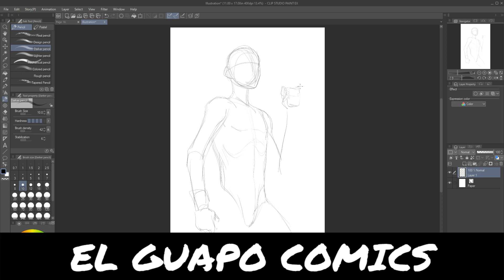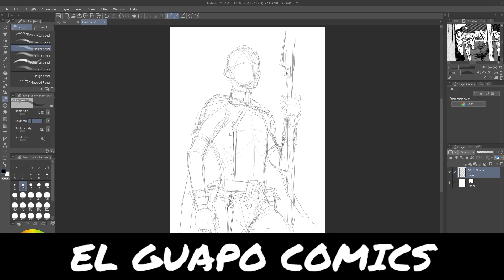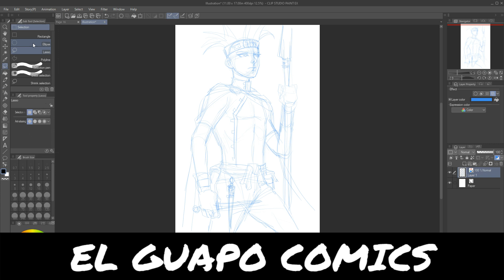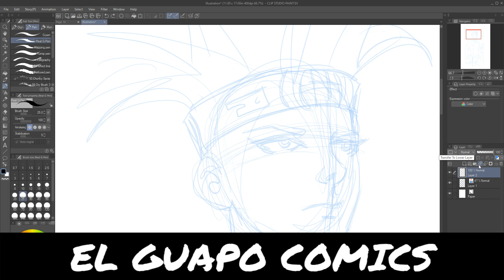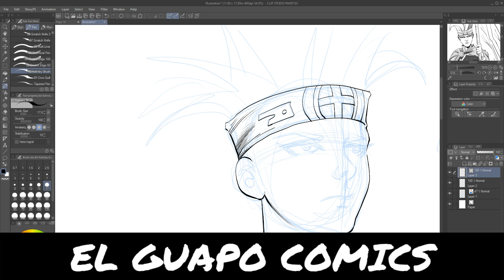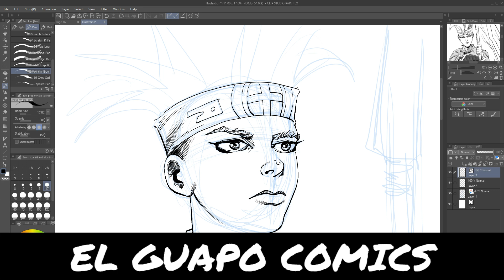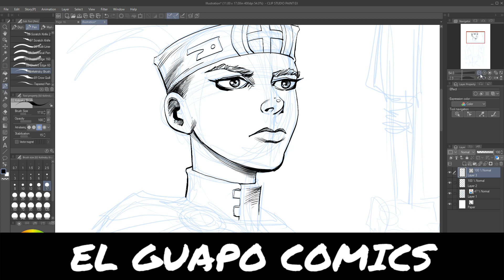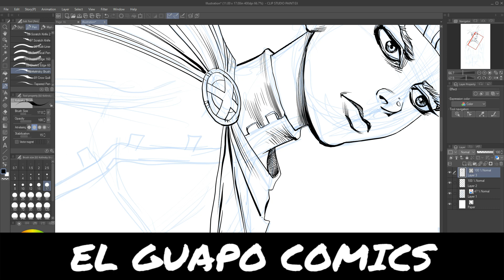Drawing and inking sketch Part 1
This is part 1 of a drawing of my manga-inspired character.